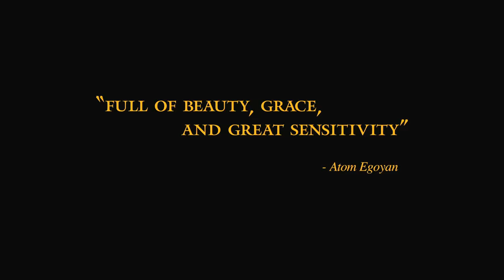Amal - Trailer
"AMAL, a multi-layered portrait of contemporary India, follows an auto-rickshaw driver in New Delhi AMAL who is content with his small, but vital role in city life.

One day he drives an eccentric billionaire G.K. JAYARAM who, disguised as a vagabond, is searching the streets for the last morsel of humanity, and someone to will his fortune to.  After their fateful meeting, both of their lives are changed forever.

Filmed on location in New Delhi, India, this modern day fable questions the meaning of wealth, and ultimately reveals that sometimes the poorest of men can be the richest."

This film was selected as one of Canada's top 10 films of 2007.